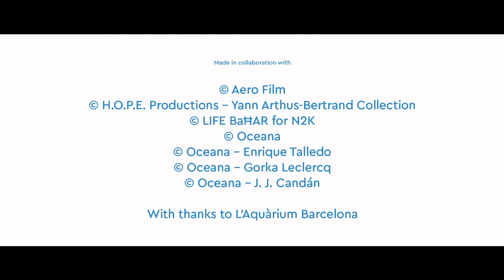My Ocean is OurOcean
After the United States of America and Chile, the European Union is proud to host the 4th edition of the "Our Ocean" conference, at the initiative of High Representative of the EU for Foreign Affairs and Security Policy Federica Mogherini and European Commissioner for Environment, Maritime Affairs and Fisheries Karmenu Vella.

On 5-6 October 2017, global leaders are invited in Malta to commit to new actions to ensure sustainable fisheries, to mitigate climate change impacts, to announce new marine protected areas and to fight marine pollution